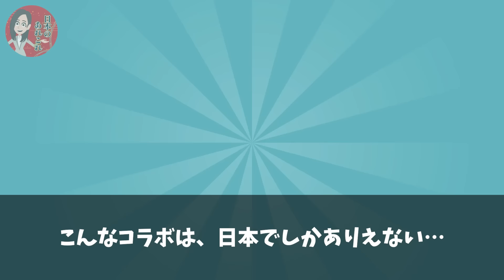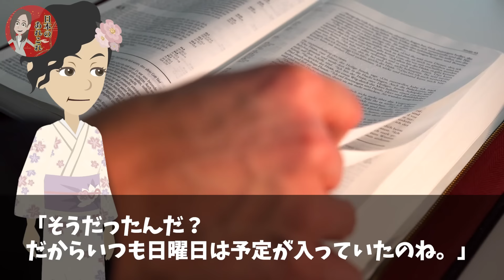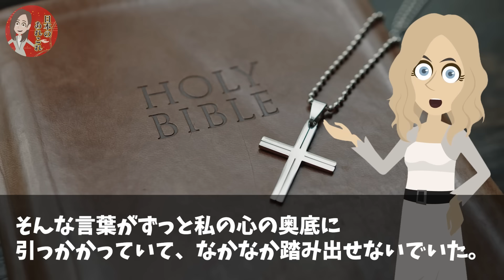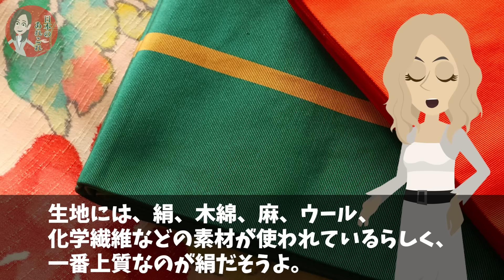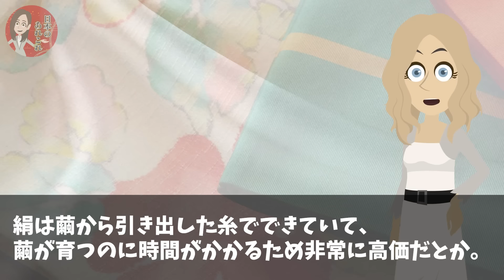【海外の反応】「こんなコラボは日本でしかありえない…」キリスト教徒が日本の着物を見て驚愕！【日本のあれこれ】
【海外の反応】「日本の接待は異常…」お遍路に来た米国人が日本の3歳児から受けた接待で人生観崩壊w【日本のあれこれ】

【海外の反応】「興味深すぎる！なぜこの話を題材にしたアニメがないんだ…」1000年前の日本人が発見した武器に世界が大パニックにw【日本のあれこれ】

【海外の反応】「こんな宗教観があったとは…」日本の食卓で見たたった一杯の茶碗にイスラム教徒の宗教観崩壊w【日本のあれこれ】

■フリー素材